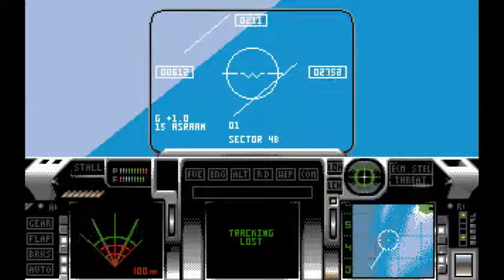F29 Retaliator - Pacific - War Update 2 Mission 3 Deep heat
The Leonid Brezhnev fleet carrier has retreated from the enemy fleet but has launched a long range strike force closing in on the Solomos islands located in Sector 4B. Engage all three hostile aircraft and destroy them.